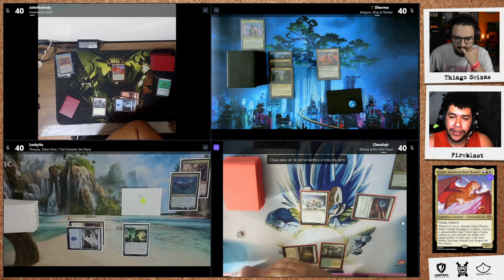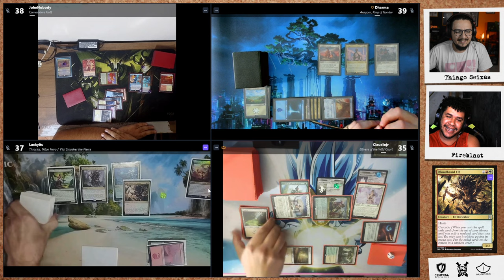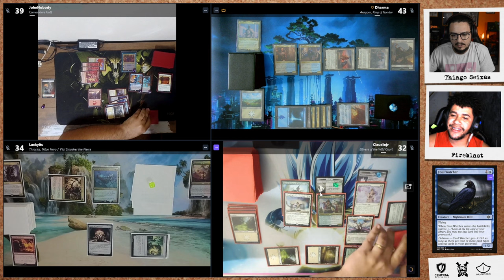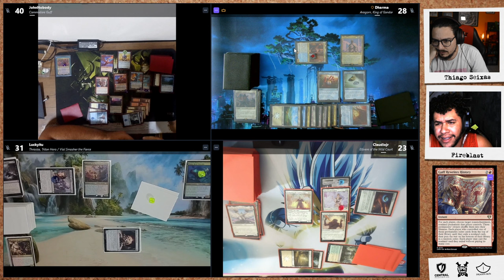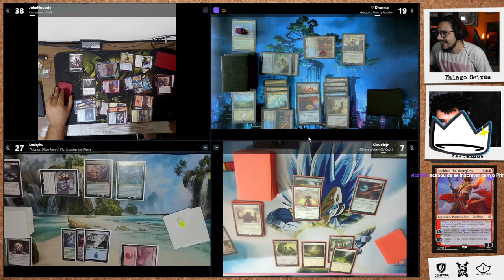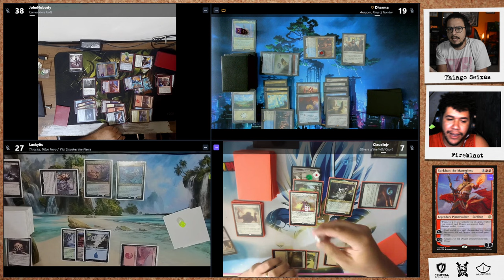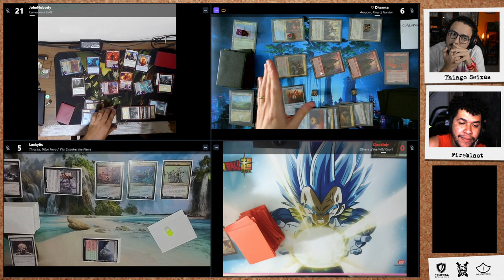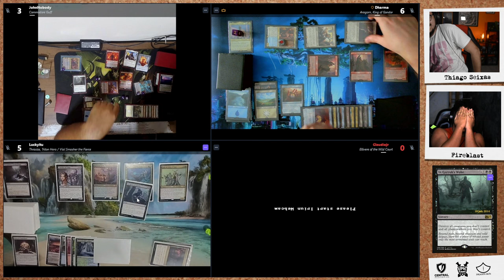PRECOMPEONATO | GRANDE FINAL: GUFF x ARAGORN x ELLIVERE x THRASIOS E VIAL